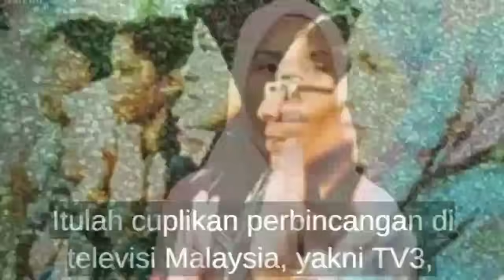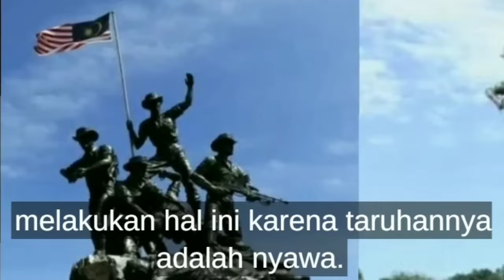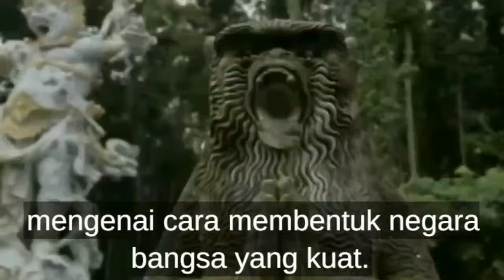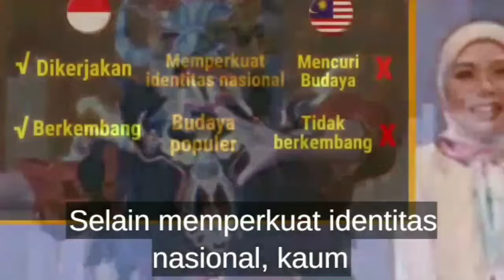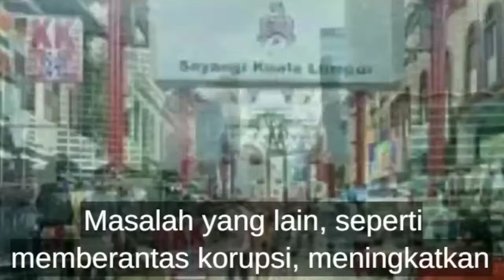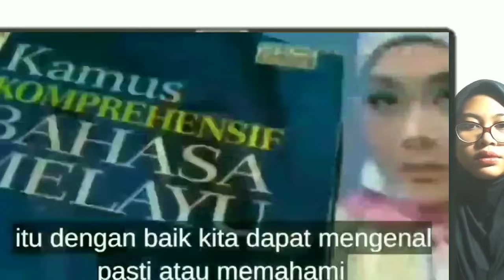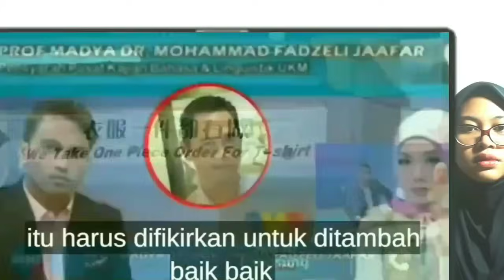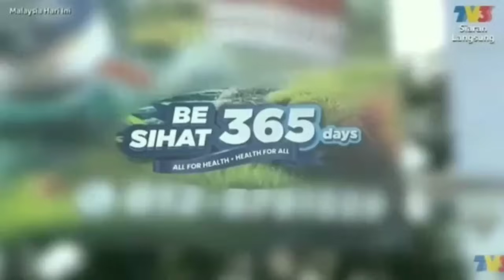Keadaan Malaysia Kayak Begini, Kok Mau Menyaingi Indonesia. Nekat Banget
Kok Malaysia nekat sekali sih. Keadaanya seperti ini kok mau menyaingi Indonesia. Rupanya Melayu Malaysia tak siap mental lihat kemajuan Indonesia. Rupanya Malaysia mau meniru Indonesia dalam mengembangkan sepak bola. Tapi. diaspora. Piala Eropa. Spanyol Prancis. euro 2024. Timnas Akitbat klaim budaya dan Bahasa, melayu Malaysia justru akan semakin hancur. Beginilah siasat malaysia mau kalahkan Indonesia. Semuanya diklaim. Lagu paku gelang, rasa sayange. Hanya dua lagu Malaysia masuk top 30 di negaranya sendiri. Kini bocah Malaysia belajar bahasa Indonesia sejak kecil. Konten youtube berbahasa Indonesia. banjirnya sinetron dan musik Indonesia di Malaysia, dan tidak sebaliknya. Astro awani. Misi tembusi pasaran filem, drama Indonesia Malaysia Tak Mampu Meniru Indonesia. Inilah sebabnya. Indonesia 5-0 Vietnam. AFF, pelatih. Asean U-16lebih diperhitungkan duia, dibanding Malaysia. . Perbedaan Bahasa Indonesia dan melayu malaysia..Masalah kemelayuan yang amat berbeda antara Indonesia dan malaysia. Hebatnya Bahasa Indonesia setelah berusia satu abad. Kaum Melayu Malaysia yang terus berilusi. eadaan Bahasa Melayu Malaysia vs Bahasa Indonesia. bahasa yang paling banyak digunakan di eginilah ribut prestasi musik dan sepak bola kedua negara. U, Vinyl album album musisi kita, bahkan ada beberapa koleksi Vinyl yang sangat langka. Andra Ramadan,, dewa 19, slank, ahmad dhani, gigi, Sheila on 7. proses pembentukan Malaysia, dengan mengkhianati Nusantara. dampak musik, sinetron, filem, dan Bahasa Indonesia terhadao Malaysia. Budaya pop. Hingga kini konsititusi Malaysia masih menggunakan Bahasa Inggris. pelembagaan. Nasib bahasa melayu di Malaysia amat mengenaskan. Rusak dan jadi bahasa rojak. Melaysia. Perkembangan musik Indonesia dibandingkan dengan malaysia. Perbandingan Indonesia dan Malaysia..Keadaan ekonomi malaysia. minyak.diesel.naik. alam melayu, mahawangsa melayu. harga. wanderer Sepakbola.indonesia putaran ketiga piala.dunia..Bahasa Melayu malaysia. Bahasa Indonesia. Alam.melayu.awang sariyan dewan bahasa.pustaka. film.musik sinetron